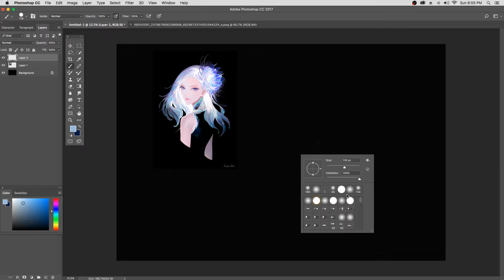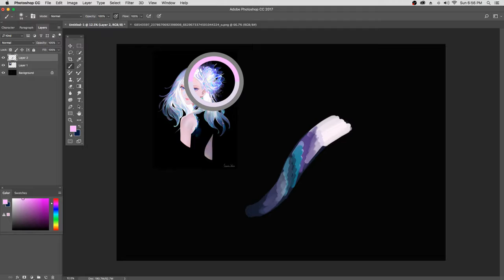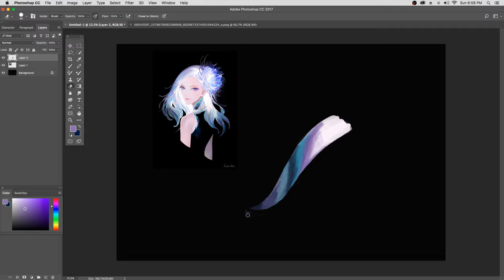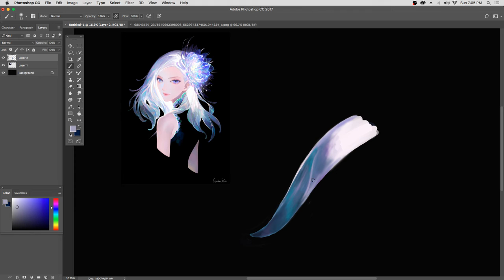example of me painting hair from Sayaka Kato's art.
The painting is by Sayaka Kato, I'm demonstrating my way of doing this hair for an example.